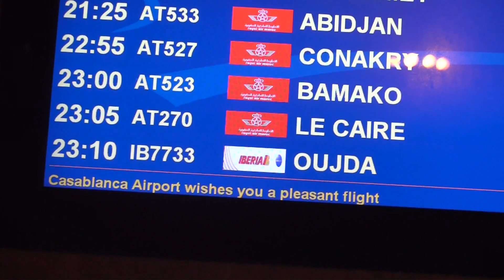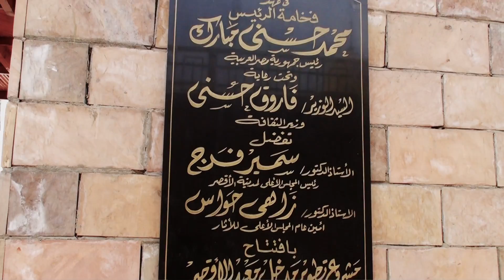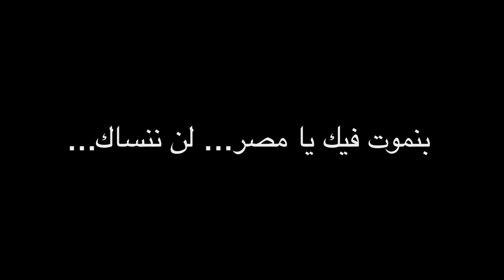Voyage en Egypte: Film Officiel...